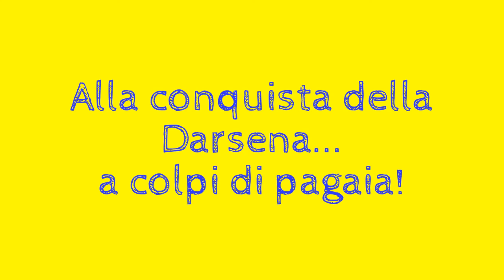Uscite Didattiche sui Navigli Canottieri San Cristoforo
Escursioni con i Dragon Boat per le scuole
Quattro interventi didattici:
Spiegazione sul canottaggio e sulla canoa e sulle differenze tra questi due sport
Prova di voga in palestra su remoergometro
Visita guidata alla Chiesa di San Cristoforo e storia dei Navigli
Escursione sul Naviglio e in Darsena con i nostri Dragon Boat
Alzaia Naviglio Grande 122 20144 Milano
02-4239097